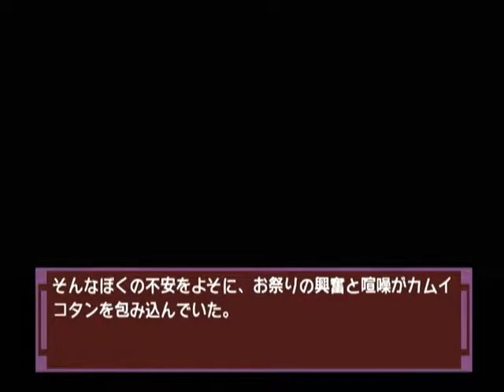【DC】ナコルル ～あのひとからのおくりもの～ ベストエンド Part２６ リムルル編 ～イトカイナの日が…、ついにやってきてしまった 【スタートオンゲームズ】【スタゲー】【JAPAGE】